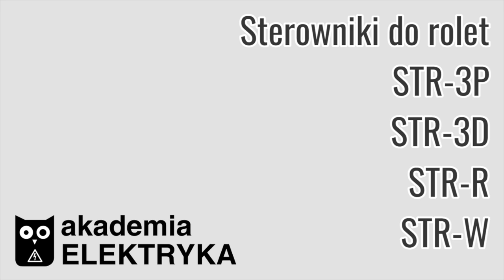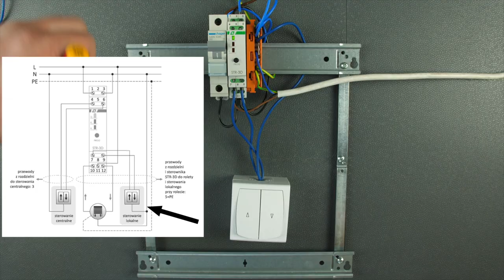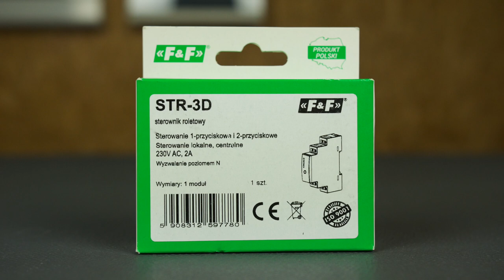F&F - sterowanie roletami i żaluzjami - przegląd oferty sterowników STR + czujniki wiatru i deszczu